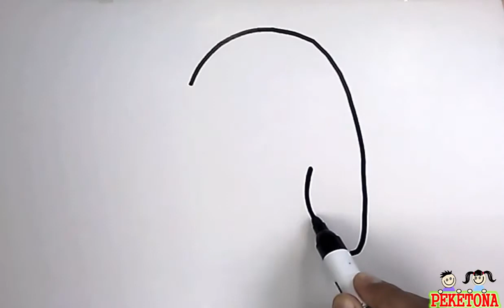COMO DIBUJAR FACIL A PINGUINO PASO A PASO / DIBUJANDO A PINGUINO FACIL Y RAPIDO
Hola amigos de todo el mundo , peketona publica un nuevo video de pingüino dibujado paso a paso , ahora puedes dibujar un dibujo muy fácil de realizar.

DESCARGA MI CURSO DE DIBUJOS FULL PRACTICA
DESDE EL SIGUIENTE LINK OFICIAL :

Aprende a dibujar fácil con nuestros dibujos de Peketona .